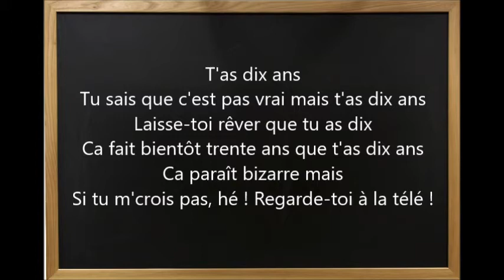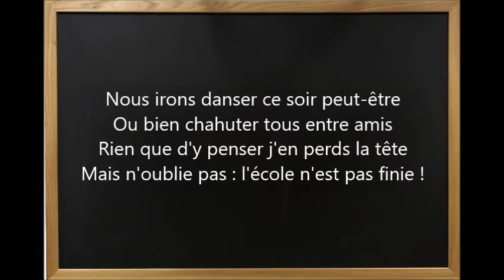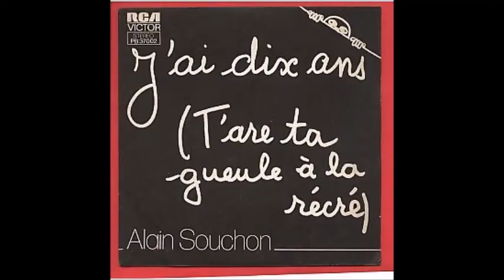Marie Meddley anniversaire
Pour tes trente ans !